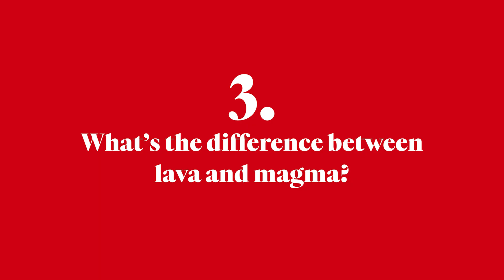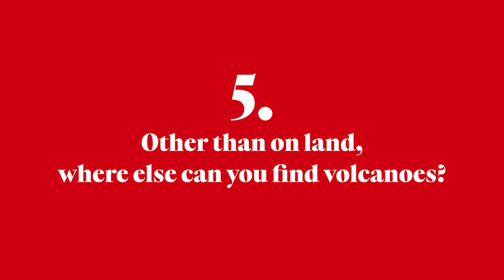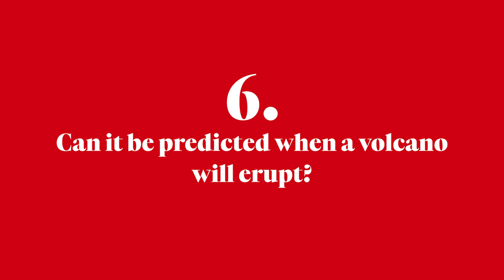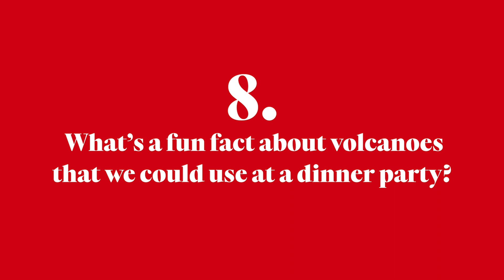10 Questions with Rajeev Nair on Volcanoes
Volcanoes hold a lot of information about the history of the earth. It’s also cool to know they can be found deep underwater and way out in space. Dr. Rajeev Nair, PhD, is an associate professor in the Department of Geoscience at the University of Calgary. He studies volcanoes and shares some of the good, the bad and the most misunderstood information about them.

*Select images courtesy of Getty Images.